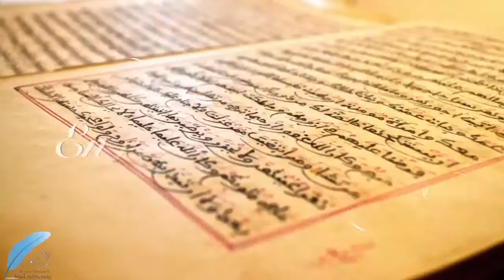Fahad Al Kandari - En resa med Koranen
“Travel with the Quran“